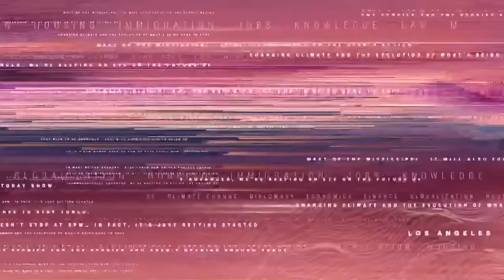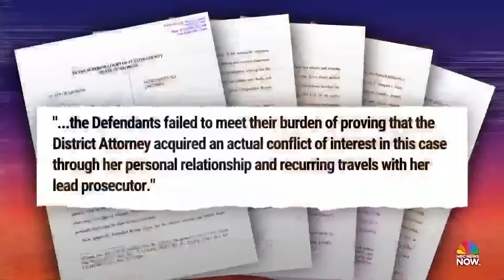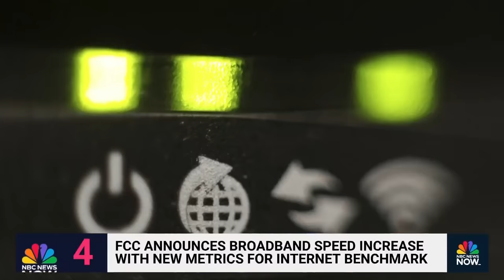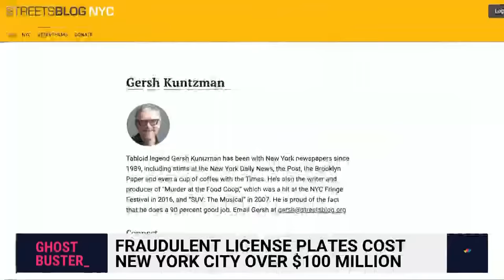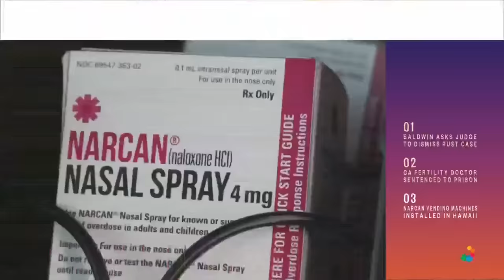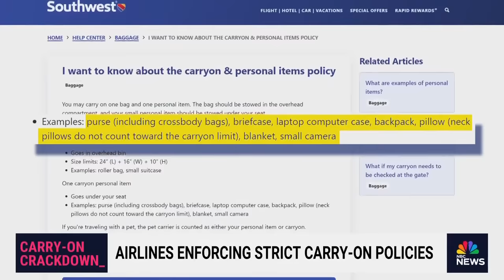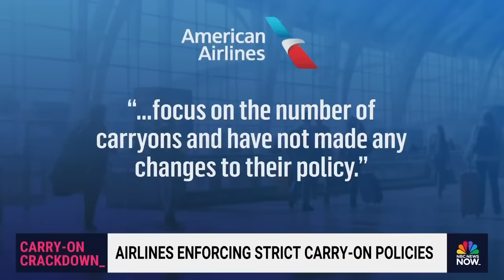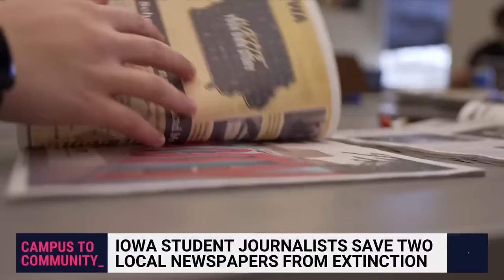Stay Tuned NOW with Gadi Schwartz - March 15 | NBC News NOW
The midwest is reeling from several deadly tornadoes as millions of Americans prepare for more severe weather, District Attorney Fani Willis will stay on the election interference case against former President Trump after Special Prosecutor Nathan Wade resigned and the U.S. announced that it will send $25 million in aid to Haiti.